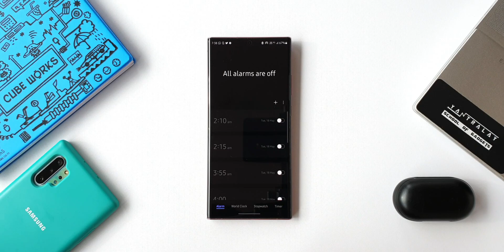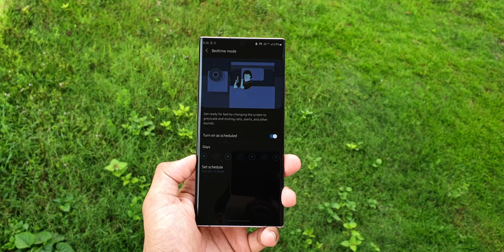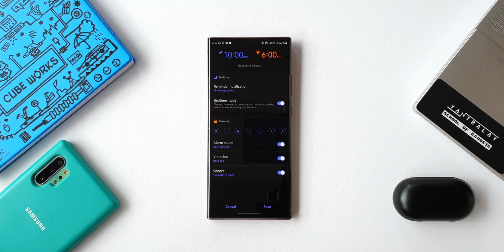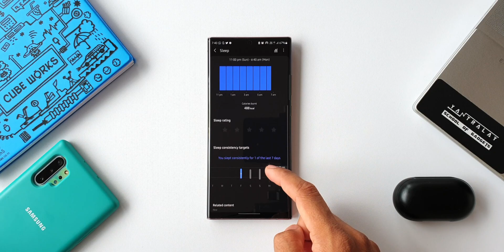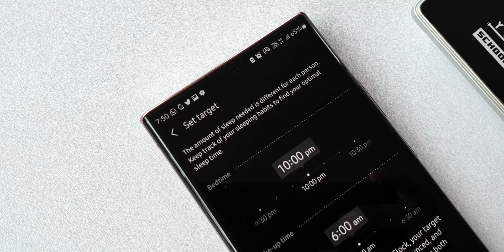Important Samsung Clock feature you must know - Samsung One UI 3.1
Here is a health centric feature on Samsung's clock application which can track sleep and provide sleep analytics.

How to download galaxy labs on samsung galaxy M series phones.
How to download galaxy labs on samsung galaxy A series phones.